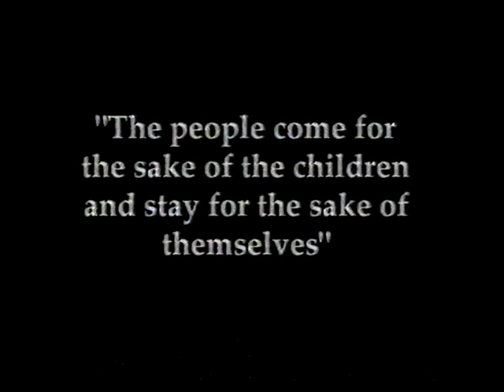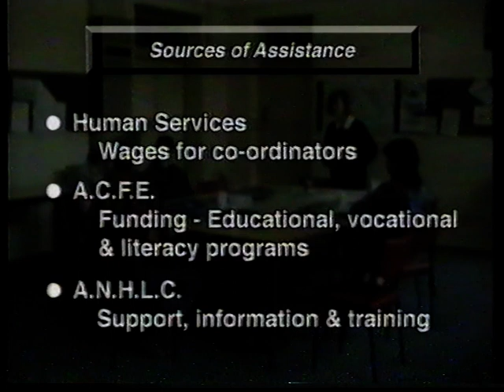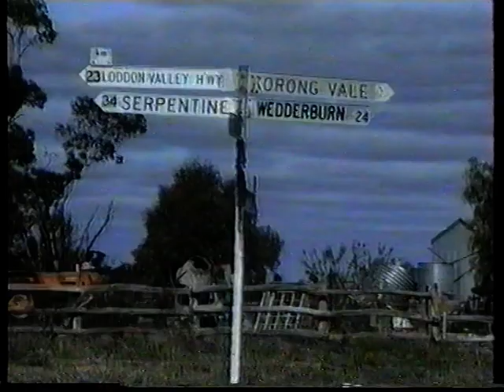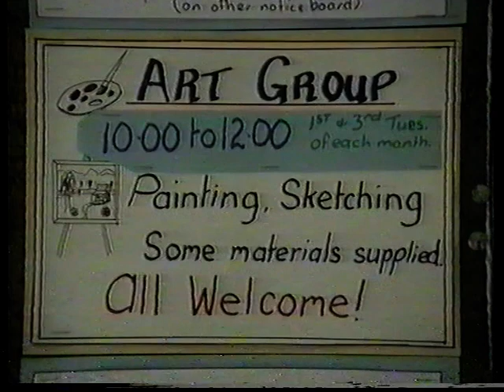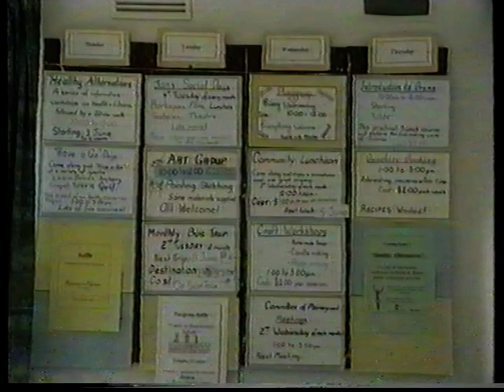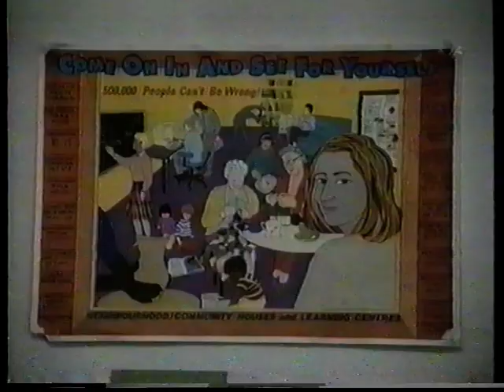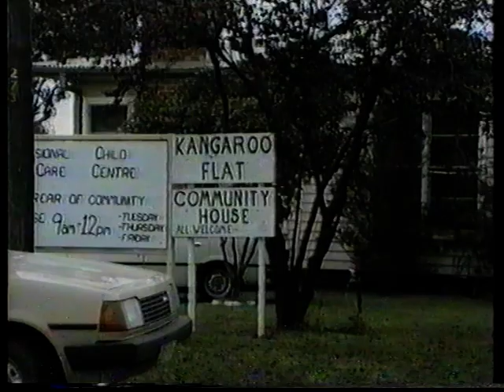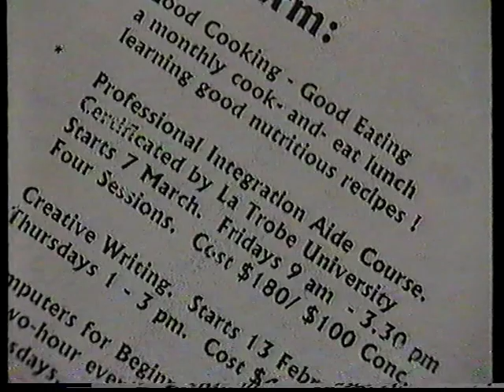THE HOUSE A Documentary about Neighbourhood Houses.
The House documentary (not Complete Transfer). Produced and Directed by Jody Borland. With the assistance of ACFE and DEET, Castlemaine Community House, The Blenders, Jacinta Walsh, Bev Geldard, Shelia, Ron Moore, Shirley Uniyack Young. Script Editor Mike Lester.